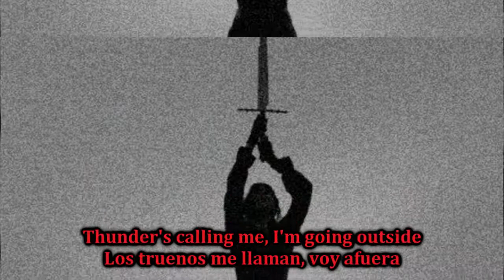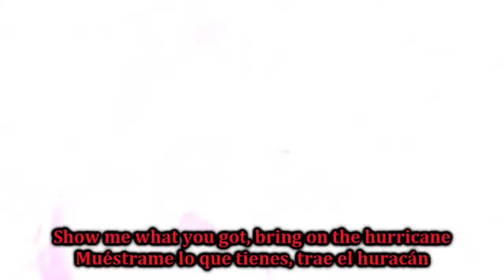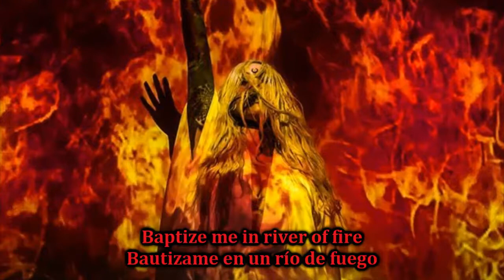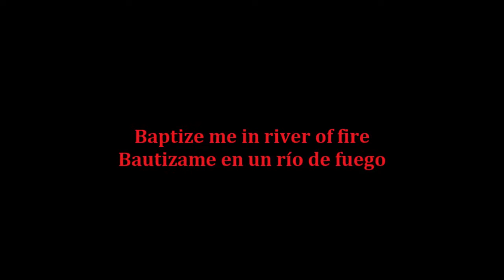River of Fire - In This Moment - (Lyrics + Subtítulos al español)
Published by Maria Brink  ITM [BMI], All Right Administered by BMG Rights Management [US] LLC/Chrisinthismoment [BMI], All Rights Administered by BMG Rights Management [US] LLC/gumpofwump[SOCAN], administered by Cadium Alouette Music [ASCAP]

In This Moment “River of Fire” official audio off the album 'Ritual', available now on Roadrunner Records/Atlantic Records.

In This Moment - Witching Hour - (Lyrics + Subtítulos al español)